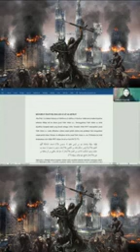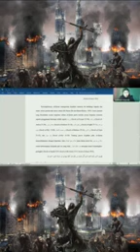Manusia Makhluk Baharu, Tidak Berevolusi | Prof Solehah Yaacob